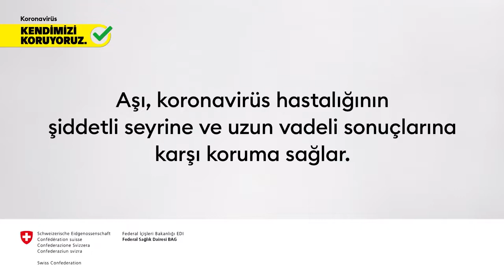Covid 19 Etkilenen kişiler kişisel hikayesini anlatıyor Dr Matteo Coen 1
Aşı, koronavirüs hastalığının ağır seyrine ve uzun vadeli sonuçlarına karşı korur. Enfekte kişilerin çoğu sadece hafif belirti göstermesine ve hatta hiç belirti göstermemesine rağmen, hastaların bir kısmında hastalık ağır seyretmektedir veya uzun vadeli sonuçlara yol açmaktadır.